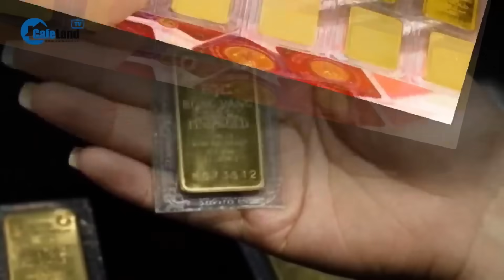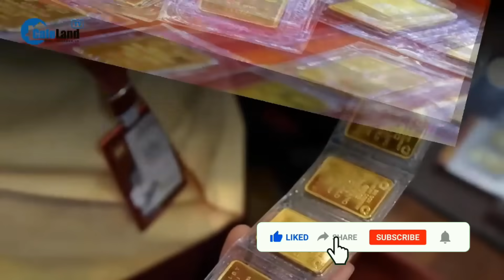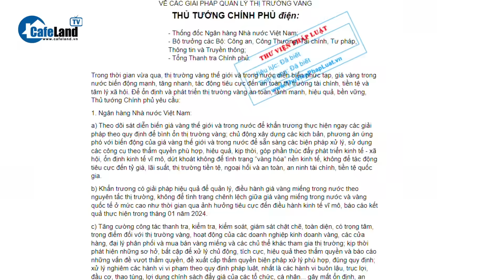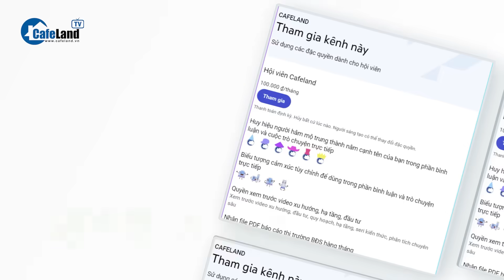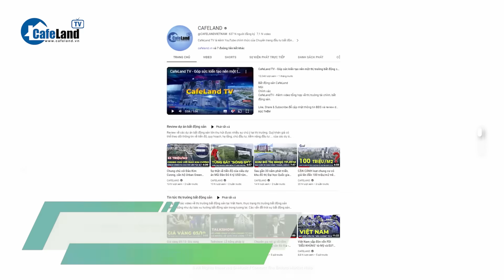Giá mua bán vàng chênh lệch CHƯA TỪNG CÓ, người 'ÔM' không dám thoát hàng | CafeLand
Chiều 28/12, giá vàng đột ngột giảm mạnh, chênh lệch mua - bán cao nhất lên tới 5,5 triệu đồng/lượng, nhiều nhà đầu tư dừng mọi hoạt động giao dịch để tránh rủi ro.